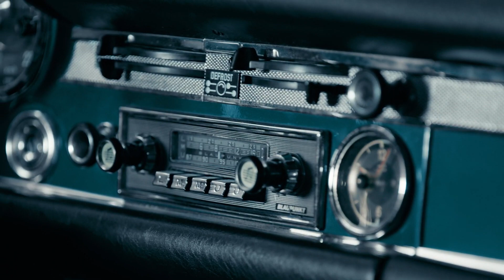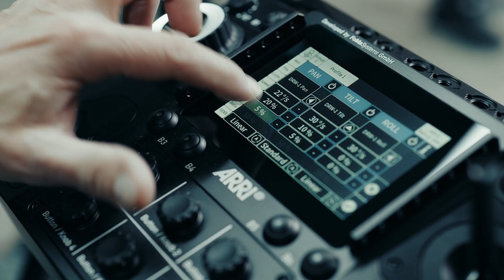ARRI 360 EVO: Rock Steady and Roll Ready!